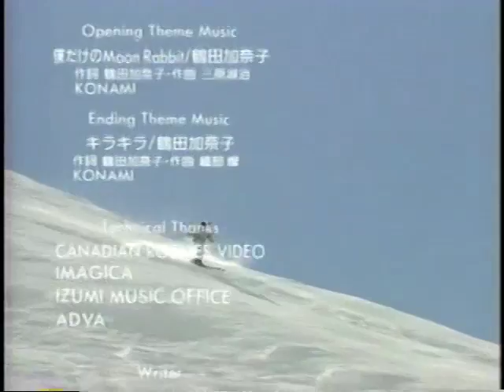ski now 97 #3 ending 伊藤真紀子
New Zealand　Cardrona
Makiko Ito